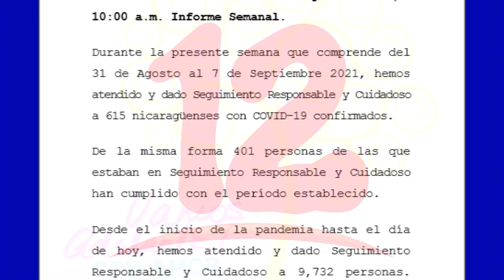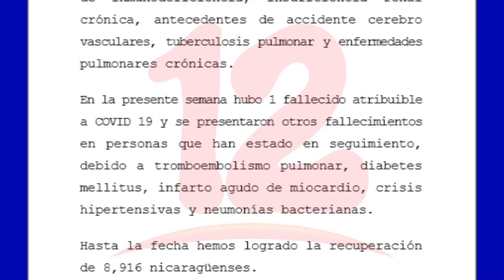MINSA contabiliza 615 nuevos contagios de covid-19 en la última semana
Noticias12Nicaragua El Ministerio de Salud en su informe más reciente contabiliza 615 contagios de covid-19 en la última semana